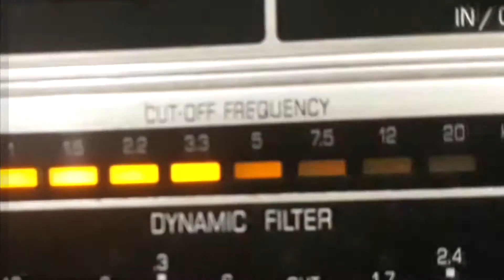DÉO - CHEGOU O DIA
CHEGOU O DIA - SAMBA de GERALDO PEREIRA - ELPÍDIO VIANA com DÉO e BENEDITO LACERDA E SEU CONJUNTO. Disco CONTINENTAL Nº 15.299-b. Matriz 895-1. Tamanho 25cm. Lançado em maço de 1945. * Geraldo Pereira chamava-se Geraldo Teodoro Pereira;  O nome real de Déo era Ferjala Rizkala.